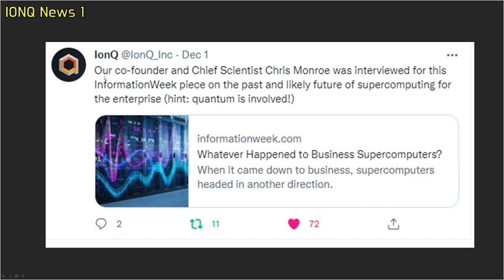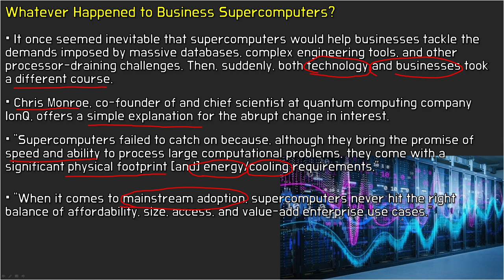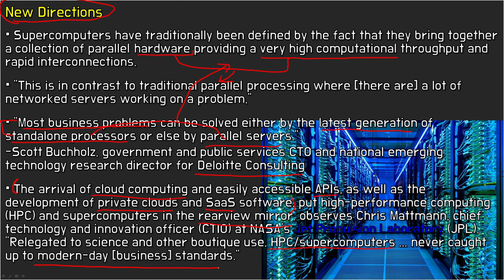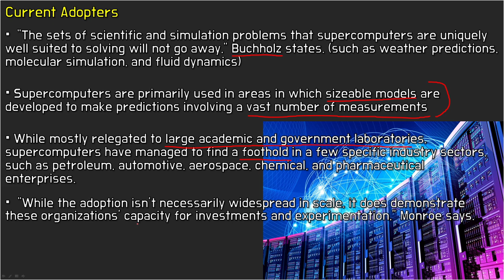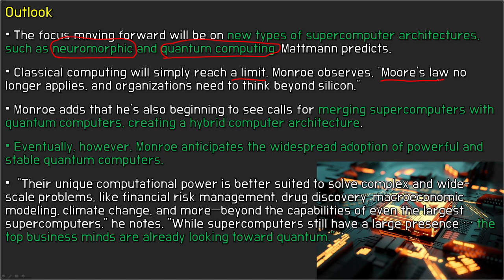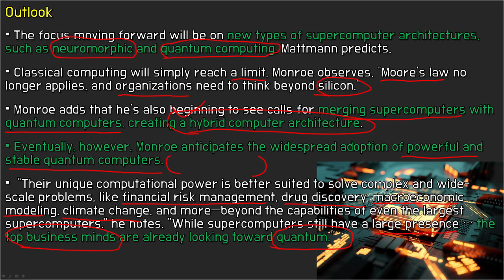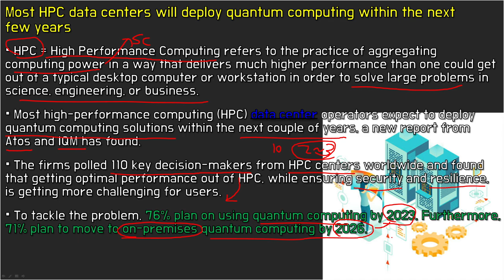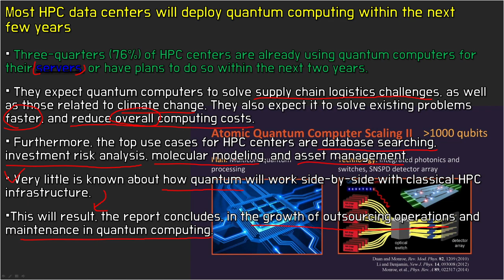양자 컴퓨터는 이미 우리 곁에 있습니다! (feat. IONQ Twitter)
(한국어로 이미 나온 영상을 번역한 영어 영상입니다.
영어가 어려우신 분들은 패스하셔도 좋습니다^^)

00:00 Intro
00:14 IONQ News 1
00:32 Whatever Happened to Business Supercomputers?
02:02 New Directions
04:15 Current Adopters
05:49 Outlook
08:35 IONQ News 2
09:02 Most HPC data centers will deploy quantum computing within the next few years
12:46 Outro

I'll try to upload english version video at least weekly.
(Korean video everyday)